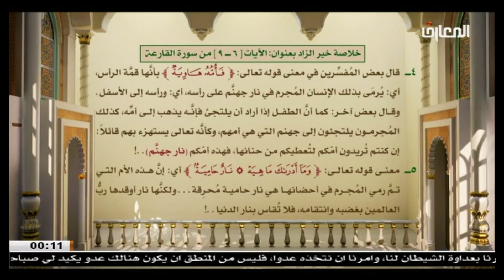ألايات 6 - 9 من سوره القارعه / الشيخ حبيب الكاظمي